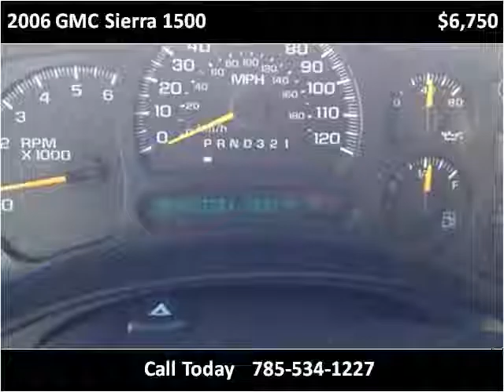2006 GMC Sierra 1500 Used Cars Beloit KS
This 2006 GMC Sierra 1500 is available from Becker Autos & Trailers.